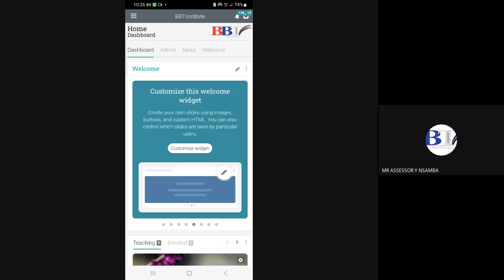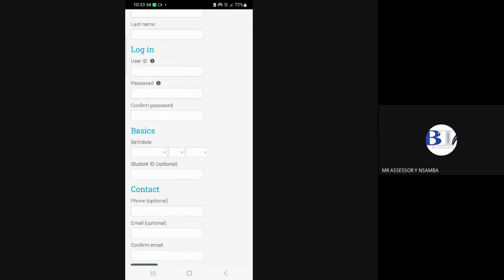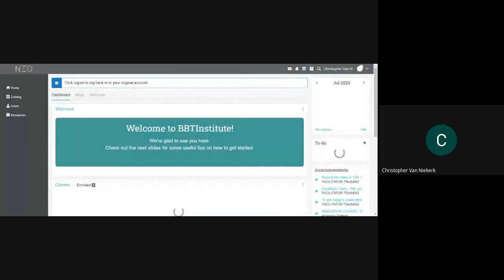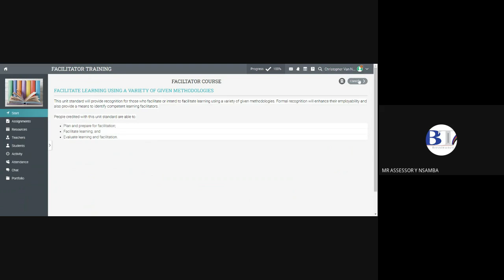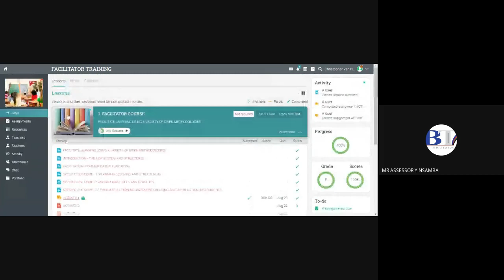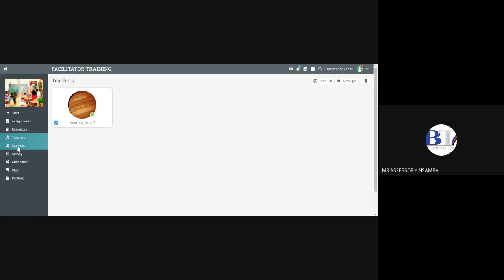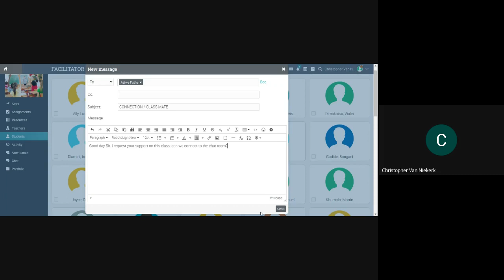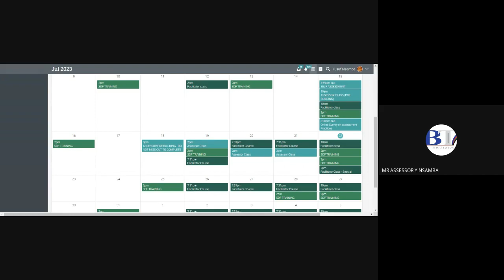FACILITATOR PORTAL INTRODUCTION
Introduction to Facilitator Training.